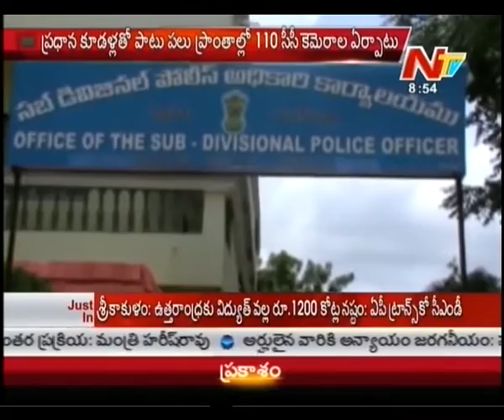Siddipet in CC Cameras Surveillance - Be Alert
Watch : Siddipet in CC Cameras Surveillance - Be Alert